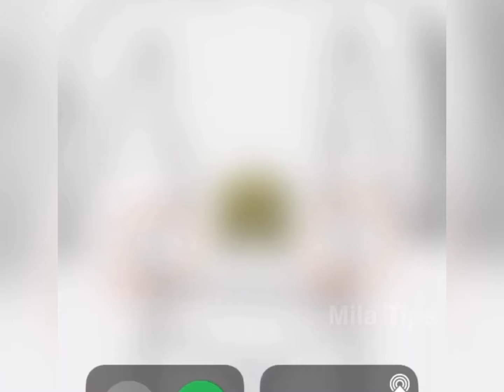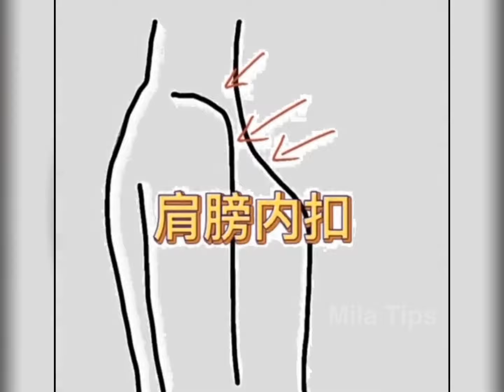✨🌈Synthesis of secrets to make you more beautiful naturally every day🔥 Douyin China💫 #55